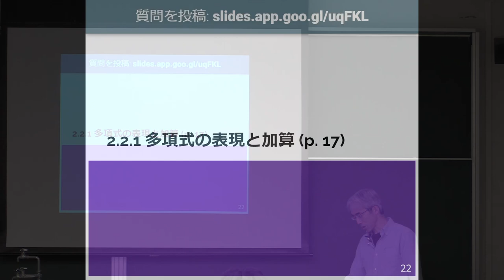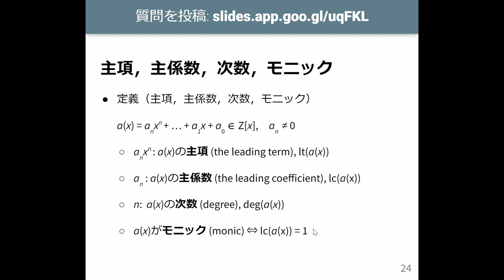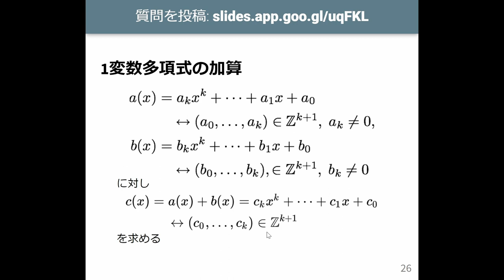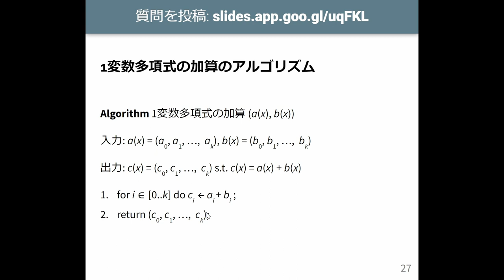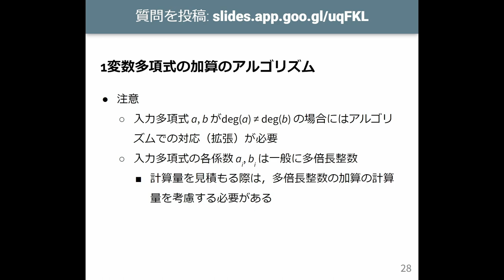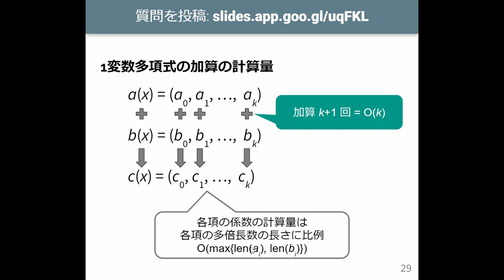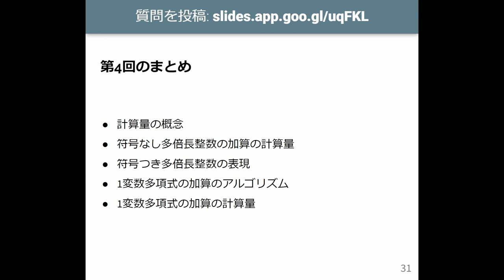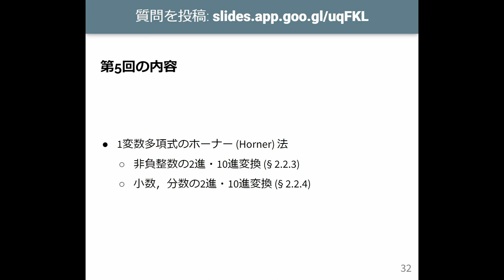計算機数学 I 2023 (4-3) 1変数多項式の加算: アルゴリズムと計算量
1変数多項式の加算: アルゴリズムと計算量．